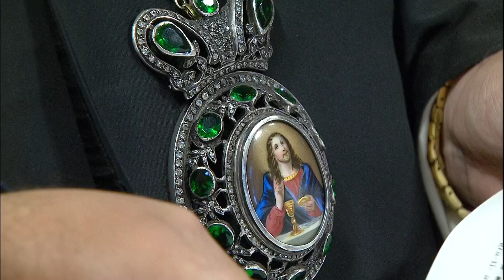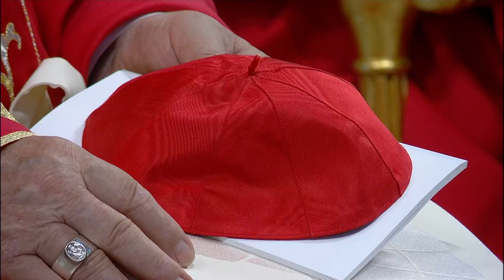Holy Mass with Pope Francis, on the Solemnity of Sts. Peter and Paul 29 June 2021 HD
Holy Mass on the Solemnity of Sts. Peter and Paul, with the Blessing of the Pallia of new Metropolitan Archbishops, from St. Peter's Basilica, Vatican City.